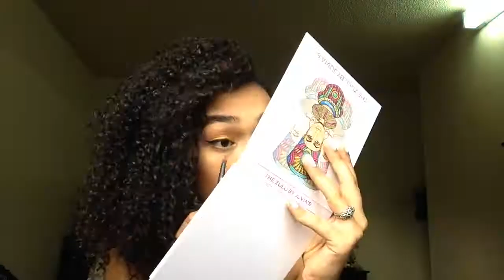QUICK TRANSFORMATION // Yayli Quinones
Hey guys!! Hope y'all enjoyed that quick video. Please leave me some suggestions on what you would like to see next. Also leave some advice on how to improve my channel because I would like to be as flawless as possible for you guys, the audience.

Best,
       Yayli